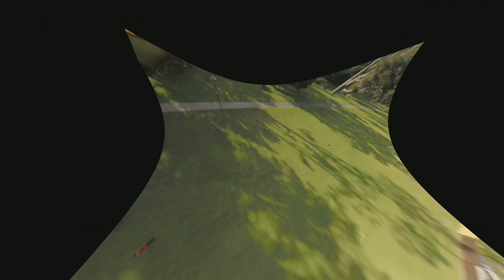Gopro session 5 on a kite rendered with gyroflow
gyroflow has done an amazing job stabilising the video, the raw clip is just pure movement but the stabilised one has some glimpses of visibility.